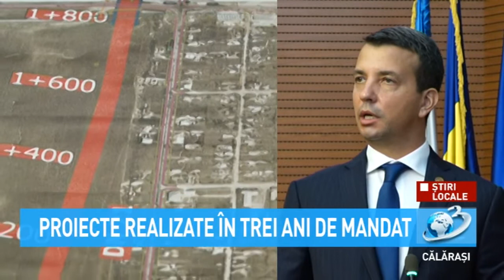Vrăjitoru: Proiecte realizate în trei ani de mandat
PSD l-a trecut pe locul 4 în lista candidaților pentru Camera Deputaților, ceea ce înseamnă că sanșele pentru a obține un nou mandat sunt minime.